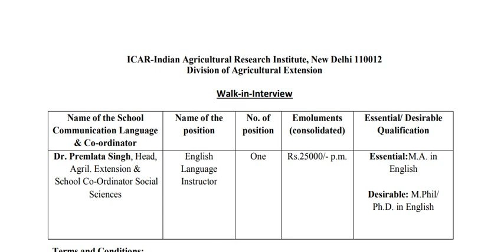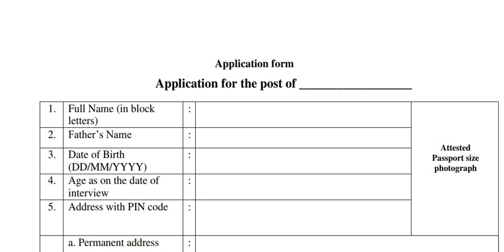ஆங்கிலம் மொழி பயிற்றுவிப்பாளர் வேலை || சம்பளம் ரூ .25000 || நேர்காணல் தேதி : 25.10.2018